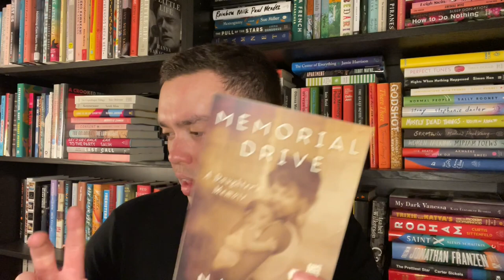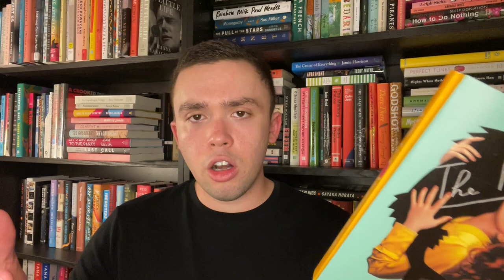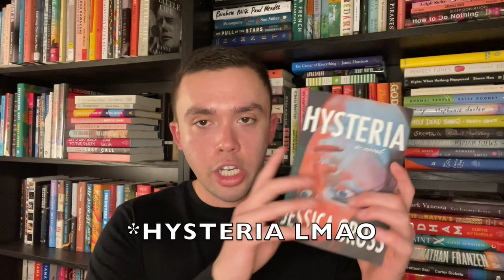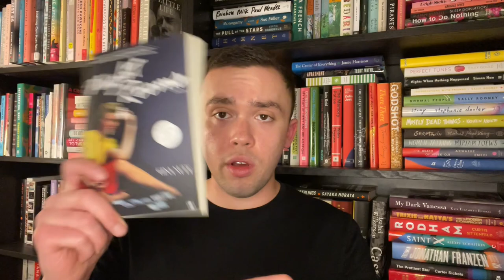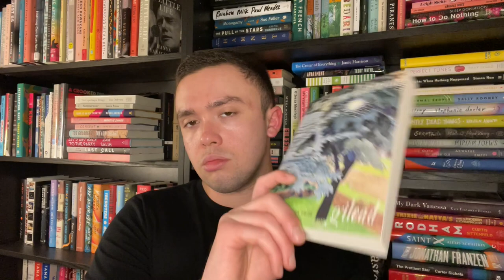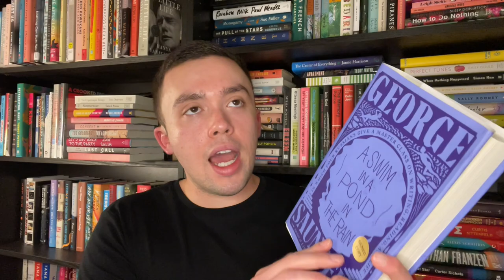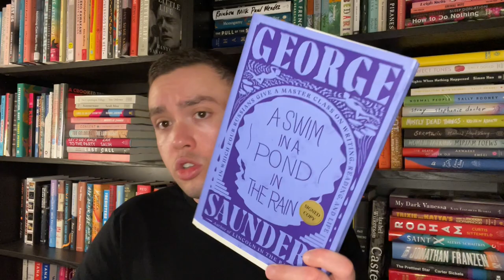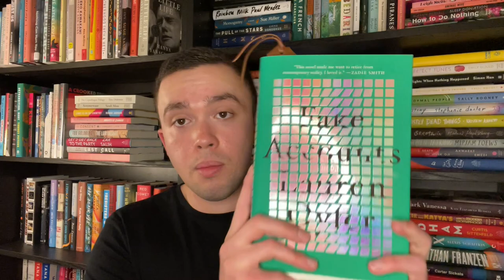5 Star Predictions | 2021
Books Mentioned:

The Third Hotel by Laura Van Den Berg
Memorial Drive by Natasha Trethewey
The Pisces by Melissa Broder
Things We Lost in the Fire by Mariana Enriquez
Hysteria by Jessica Gross
Night Rooms by Gina Nutt
The Liars’ Club by Mary Karr
Gilead by Marilynne Robinson
A Swim in a Pond in the Rain by George Saunders
Fake Accounts by Lauren Oyler